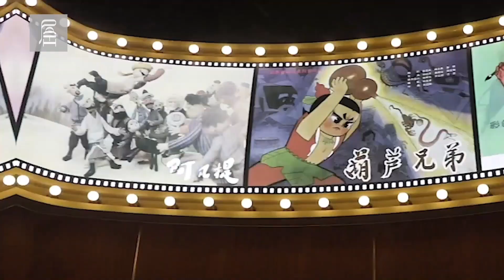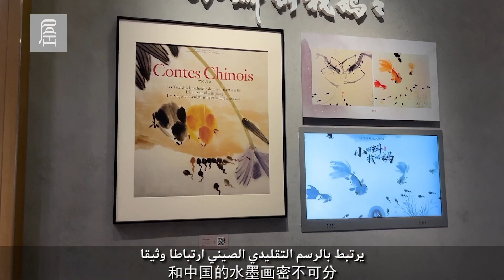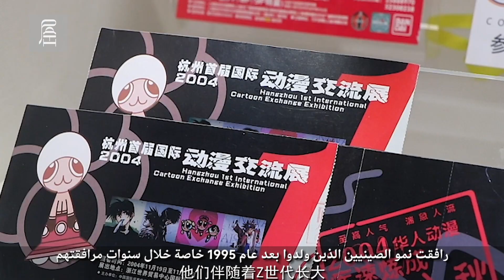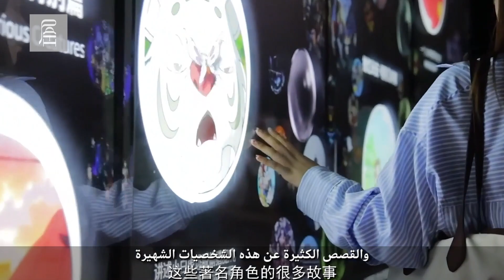《你好，中国》第1季 第54集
杭州因为宜人的气候和富有魅力的江南水乡自然景观而闻名全国，被誉为中国的“天堂”，可你知道吗，杭州又被称为“中国动漫产业之都”。杭州为何能得到这样的荣誉？本期节目我们去“中国动漫博物馆”去寻找答案吧。
تشتهر هانغتشو في جميع أنحاء البلاد بمناخها اللطيف ومناظرها الطبيعية الساحرة باعتبارها أحد مدن جنوب نهر اليانغتسي، لذلك تعرف باسم جنة الصين، ولكن هل تعلمون بأن هانغتشو تعرف أيضا باسم "عاصمة صناعة الرسوم المتحركة في الصين"؟ لماذا حصلت هانغتشو على هذا الشرف؟ دعونا نذهب إذن إلى "متحف الصين للرسوم المتحركة" لنعرف الإجابة.